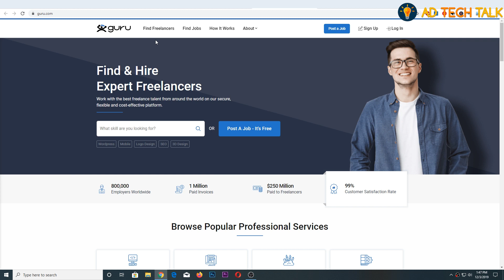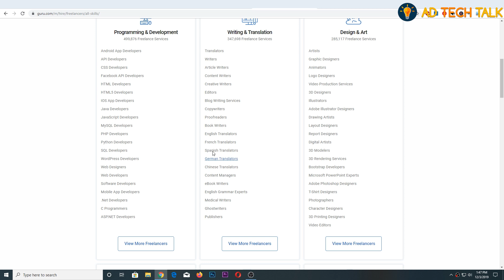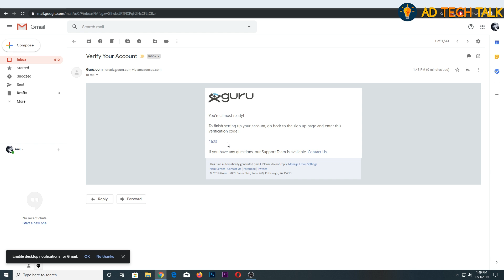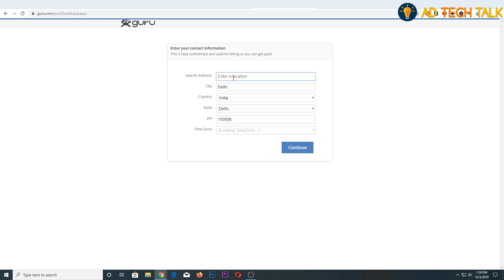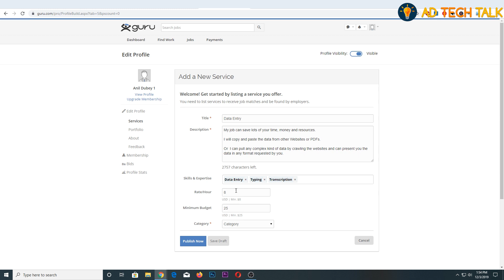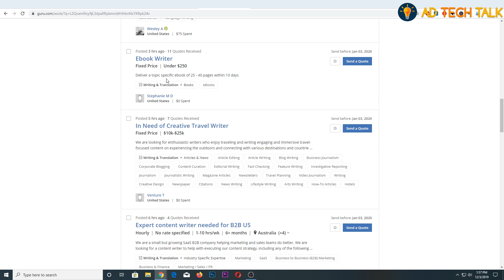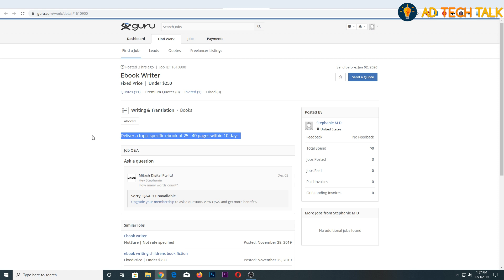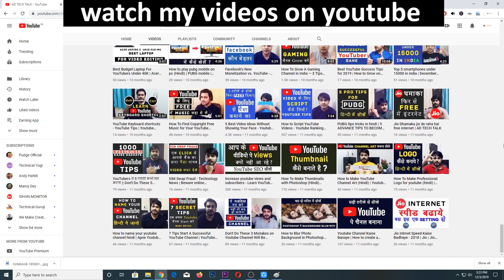Part time Job.Work from home.Freelance work.Online Typing jobs | guru.com पार्ट टाइम जॉब Online jobs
Namaskar dosto aaj ke is video me mai online typing jobs ke bare me bataunga aap guru.come pe account create kar ke online data entry,typing jobs ya phir transcribe jobs ke liye apply kar sakte hai aap guru.com pe jab profile create karenge to aapke pas aapke mail pe work aa sakta hai ya phir find work pe click kar ke aap apne field ka work select kar ke apply kar sakte hain.
bahut sare log ke message the ki digital india data entry pe jada paise nahi milte hain hame koi aur option baatye to aap agar achha paisa kamana chahte hain to guru.com pe account create kar ke active rahe aapke payment ki baat kare to aap pana paisa paypal ya phir direct apne bank account me le sakte hain ye depend aapke Clint pe karega ki kaise wo payment karna chahat hai.

Good income work from home | Part time job|KiKi App| EARN $75 BY POSTING PICTURES WITH PAYMENT PROOF

Earn ₹5000 By Typing Names Online | Good income work from home | Part Time job | Squad help